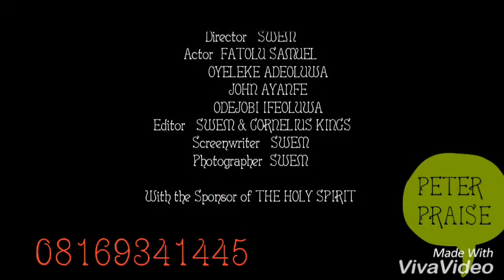Peter Praise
A young star musician thinking that he is smarter than God.
This a production from SWEM. Script written by Oyeleke Adeoluwa